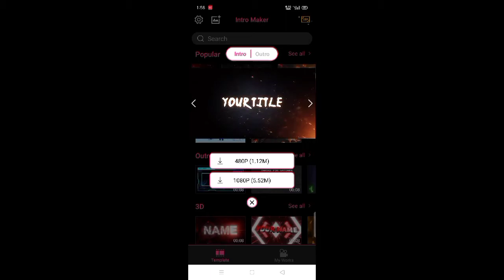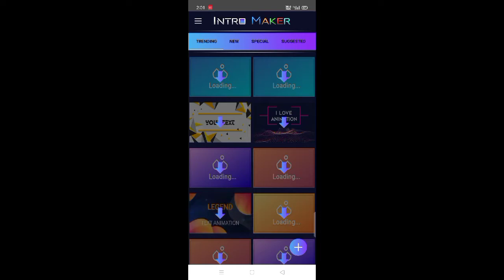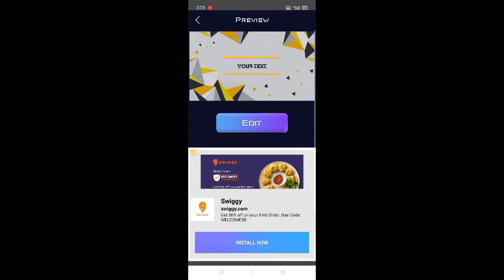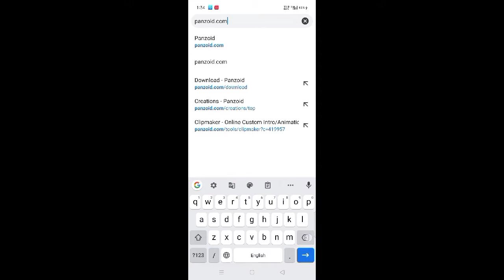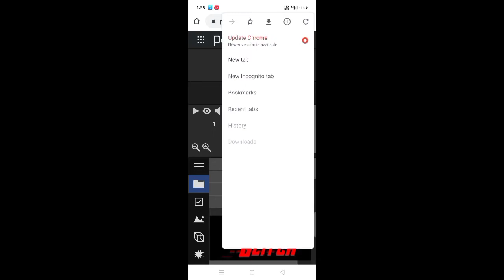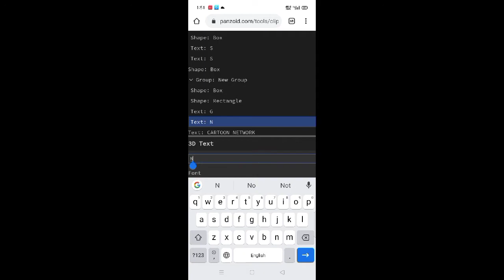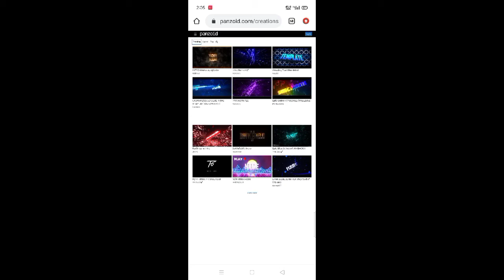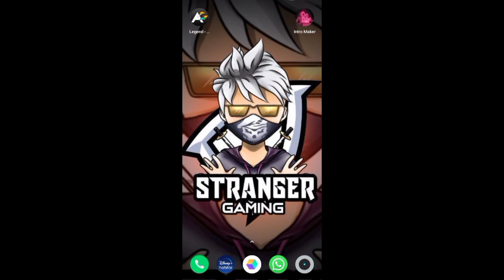TOP 3 Best INTRO Making Apps For Your YouTube Videos Specially For ANDROID Smartphones Best And Easy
‎‎Techno Gamerz Chapati Hindustani Gamer  ‎‎I. M. Bixu    ‎‎AndreoBee  ‎‎YesSmartyPie    ‎‎Khatarnak Onespot  ‎

BEST APPS
YOUTUBE INTRO
HOW TO MAKE INTRO OF MINECRAFT
HOW TO MAKE GAMING INTRO
BEST APPS FOR MAKING GAMING INTRO
OR TECHNICAL INTRO TECHNICAL GURUJI
TECHNICAL SKY
How to download MINECRAFT but ore drop op items
How to download MINECRAFT but this ore is super ore
Like ujjwal
Like TECHNO gamerz
Minecraft mods